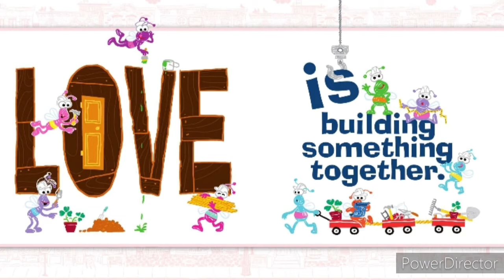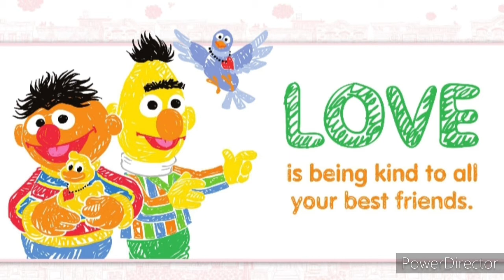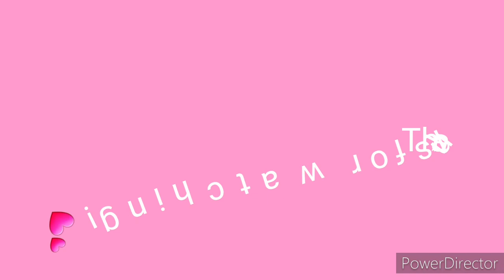Love from Sesame Street by Sesame Workshop | Read Aloud Fun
Hi my lovely friends! I am sharing this read aloud to remind all of you that we are all love! We give love and we receive love! Join me on this read aloud to learn about all the different things that love is 💕

"Love from Sesame Street" By Sesame Workshop

I would love to hear from you! Follow the channels Instagram page @readaloudfun if you would like to reach out and say hi :)